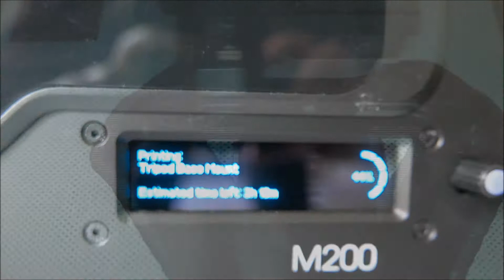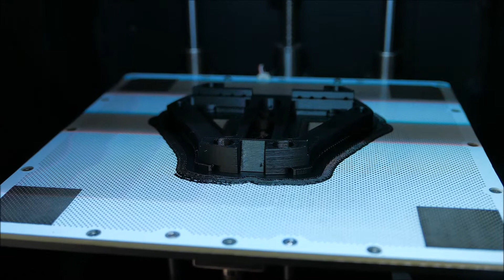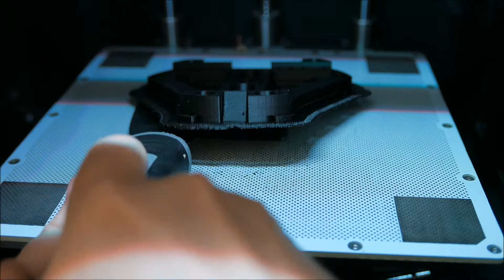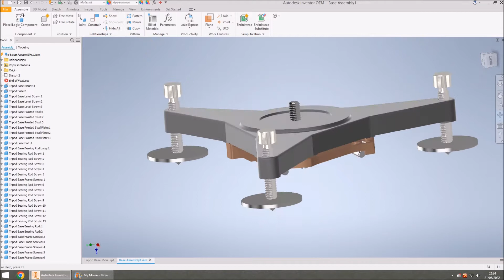Zortrax M200 3D Printing tripod mount bearing for TWIGGY Night Vision Sight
Telescope, Image Intensified, Cased, L4A1